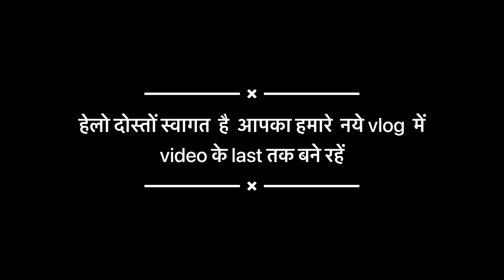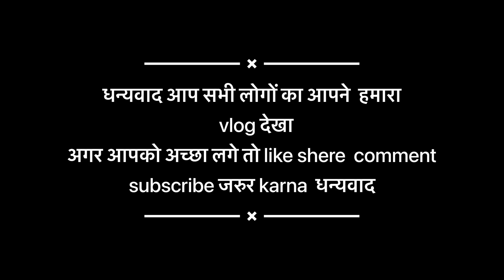Bhaiyon ki picnic kar di puri kharab hamne vi kha liya free ka khana 🍱 🥘